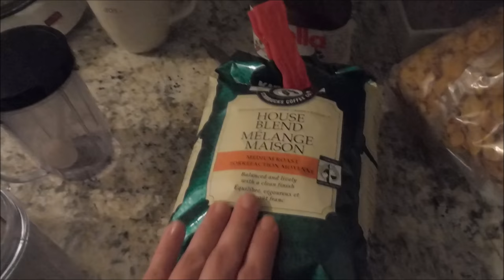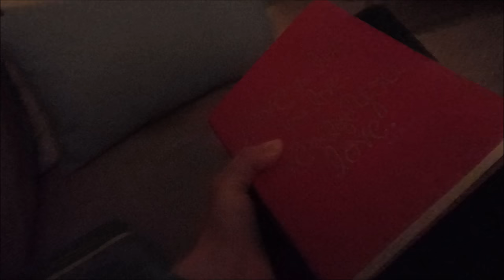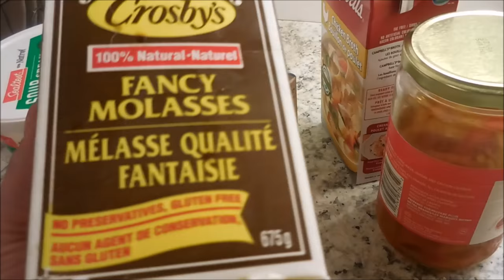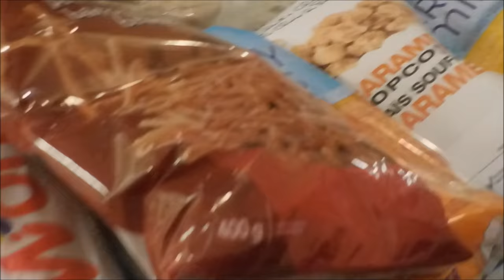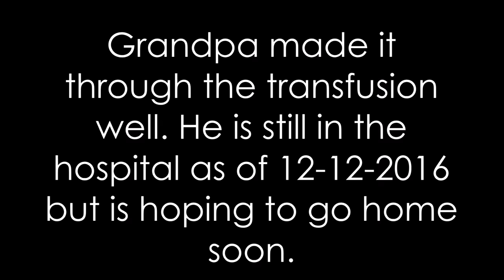VLOGMAS 2016 | Sadness and Celebration | December 10, 2016